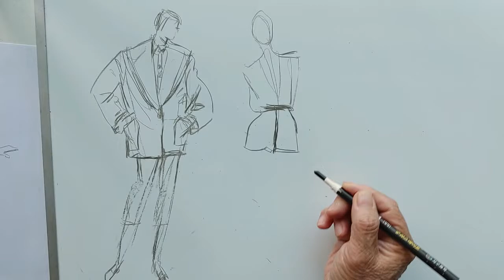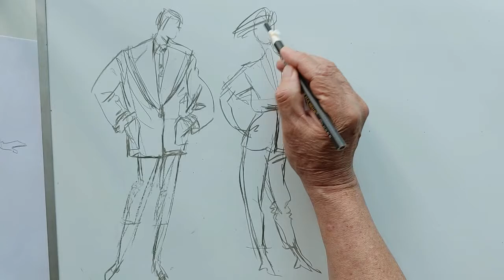Fashion illustration speed painting with Pencil... How to draw A fashion drawing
How to draw A fashion drawing,    Speed Drawing, Fashion Sketches
Fashion Designer's Sketch

Fashion illustration, fashion sketch, fashion drawing, fashion diagram,
Fashion Designer Tutoring